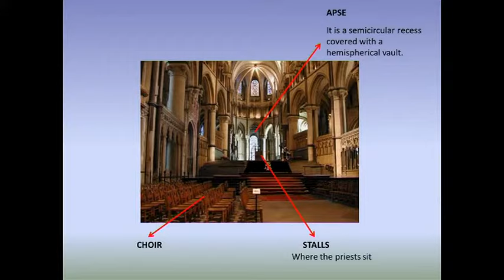Architecture of Canterbury Cathedral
“An explanation of the architectural elements of Canterbury Cathedral through photos of its cross ground plan, apse, choir, stalls, ribbed vaults, stained glass windows, crypt etc..”